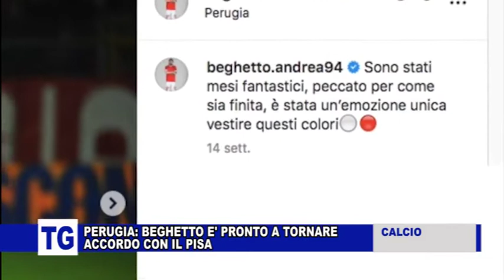PERUGIA: E' ARRIVATO BEGHETTO